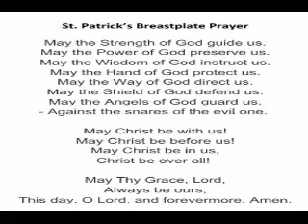CTN Morning Show 3/17/15